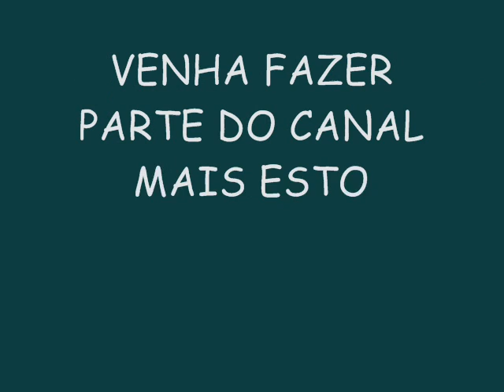PÉH DE PATO NOS PAREDÕES 2015 - VAI TER QUE RALAR